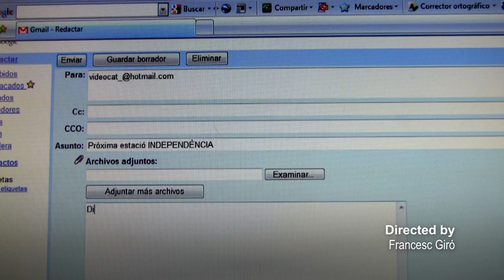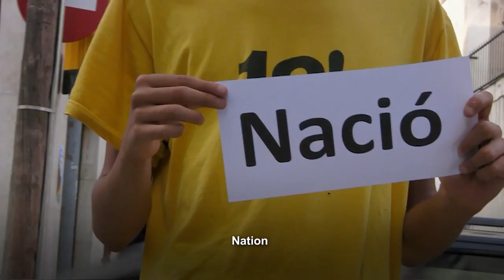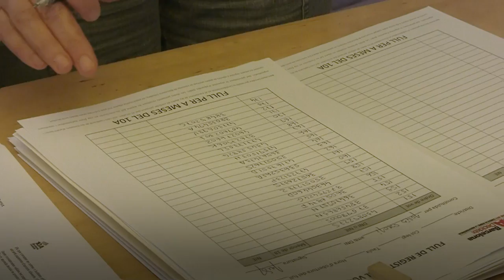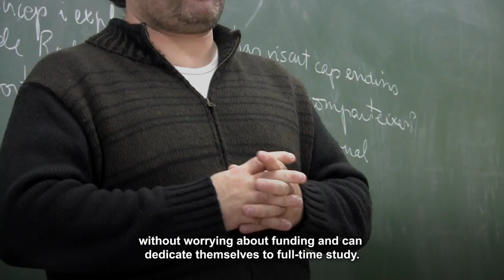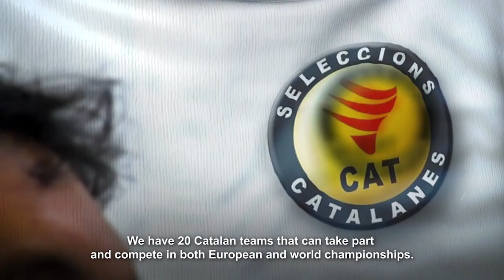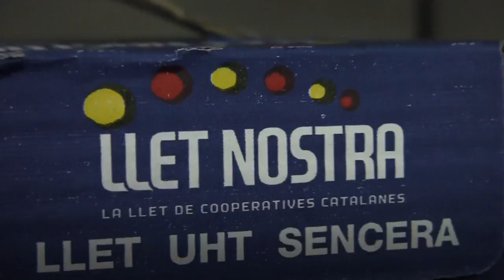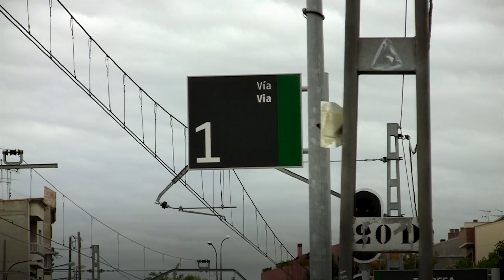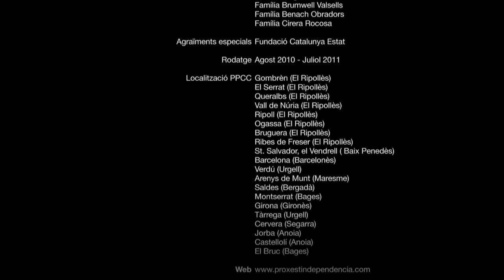Next stop INDEPENDENCE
Time moves ever faster. In recent months the Catalan independence movement has significantly increased compared to the past 20 years.

The aim of this documentary is to look over the different questions, and do a comparison between the actual situation and what would be if Catalonia was independent.

Different personalities and experts present in each of these areas will help us reflect on the importance that would currently becoming an independent state within the European Union, through their data, views and experiences.

Thanks to Francesc Giró, Bernat Graell, Edward Brumwell, Guillem Fargas, VideoCAT and Fundació Catalunya Estat.

El temps passa cada cop més de pressa. En aquests últims mesos el moviment independentista català ha augmentat notablement en comparació amb els últims 20 anys.

Aquest documental pretén repassar aquest augment, buscar-l'hi explicacions, resoldre dubtes i fer una comparativa entre la situació actual del poble català i la millora que obtindria en diferents àmbits (Societat, Política, Economia, Cultura, Esport) si es proclama la independència.

Diferents personalitats i entesos, presents en cadascun d'aquests àmbits, ens ajudaran a reflexionar sobre la importància que tindria, actualment, esdevenir un estat independent en el si de la Unió Europea, a través de les seves dades, opinions i experiències.

Agraïments a Francesc Giró, Bernat Graell, Edward Brumwell, Guillem Fargas, VideoCAT i a la Fundació Catalunya Estat.

Amb subtítols en anglès.